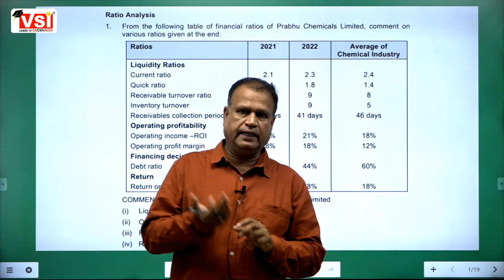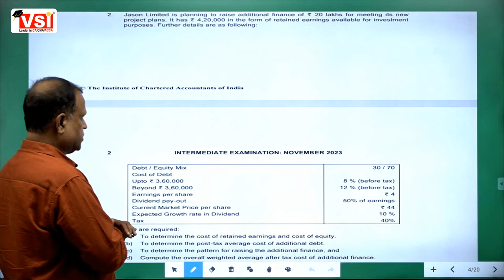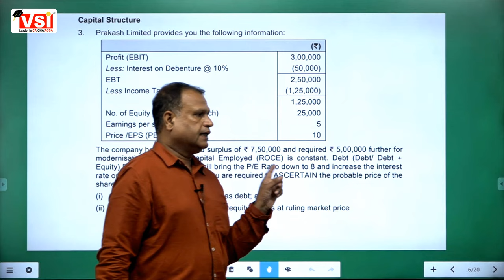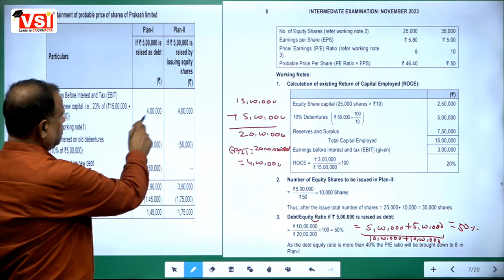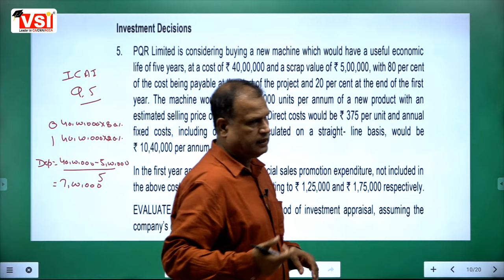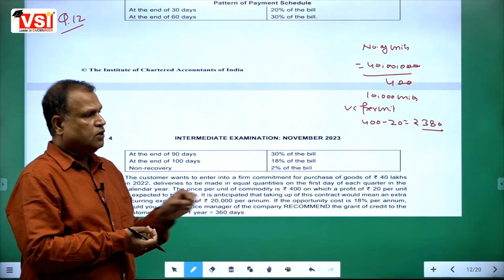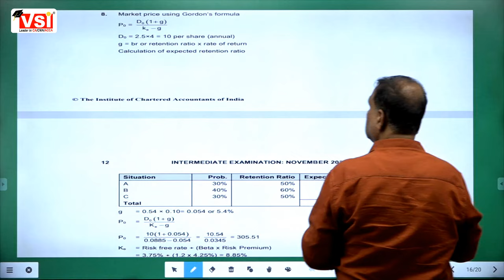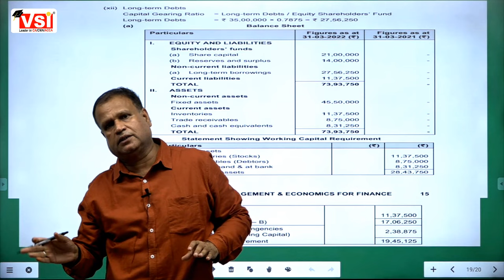ICAI CA Intermediate FM RTP Nov 23 | VSI Jaipur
In this video, we are diving deep into the CA Inter FM subject, specifically focusing on the FM RTP (Revision Test Paper) for November 2023.

If you're a CA Inter student preparing for your upcoming exams, this video is a valuable resource you don't want to miss.